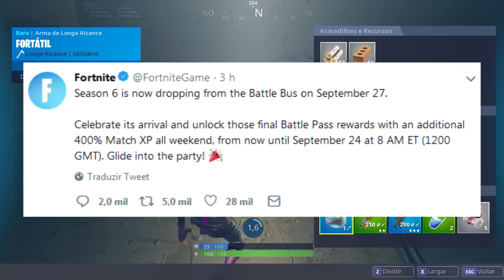FORTNITE Concepts - VALQUÍRIA ELEMENTAR e NOVA PISTOLA DE CURA?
Fala galera, Vagabbss aqui com mais um vídeo, e dessa vez falando sobre algumas concepts Fortnite Battle Royale, como novos estilos da skins da Valquiria, nova pistola cura, nova armadilha e interação com objetos! Espero que gostem do vídeo :)